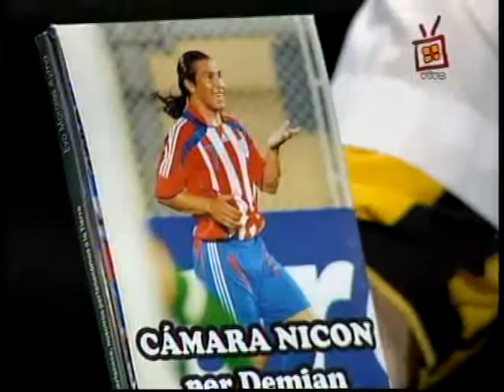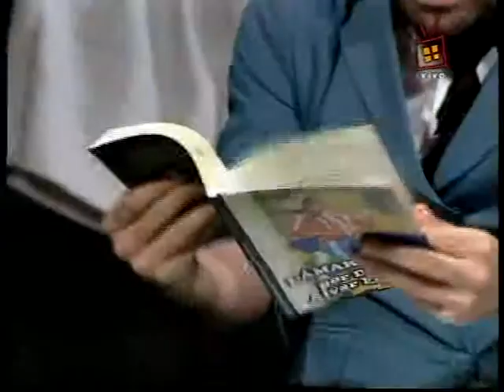Corner y gol es gol - 11 10 11 Eliminatorias Brasil 2014 p1